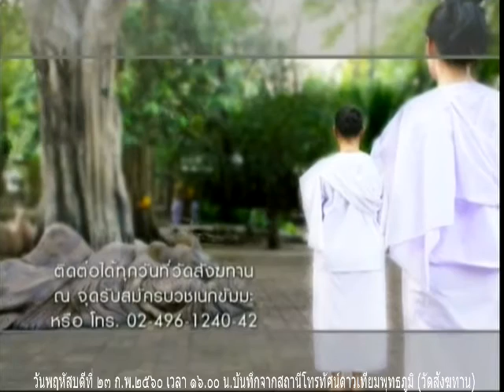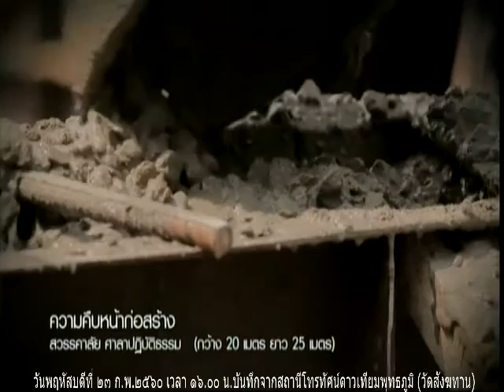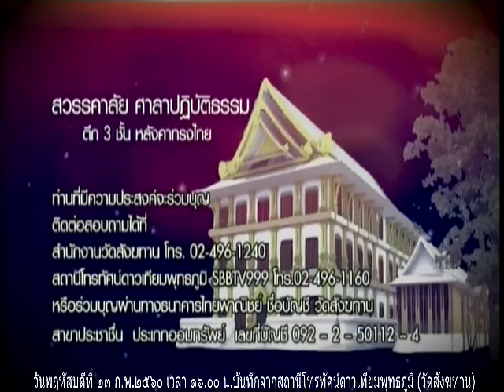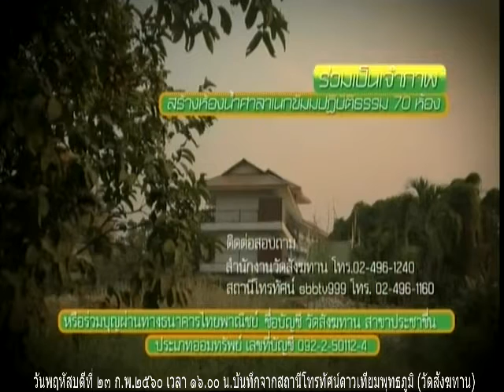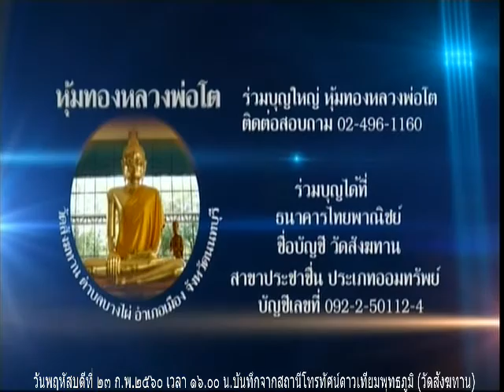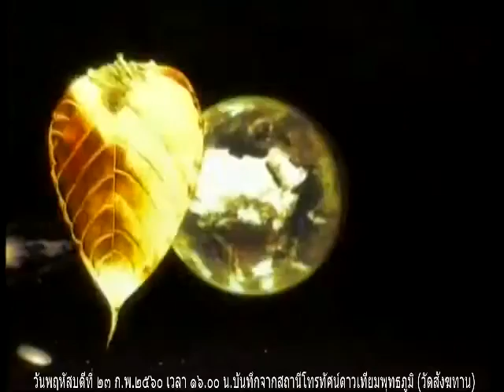วันพฤหัสบดีที่ ๒๓ ก.พ.๖๐ ธรรมะสว่างใจ พระอาจารย์จรัญ ทักขญาโณ วัดหลวงขุนวิน